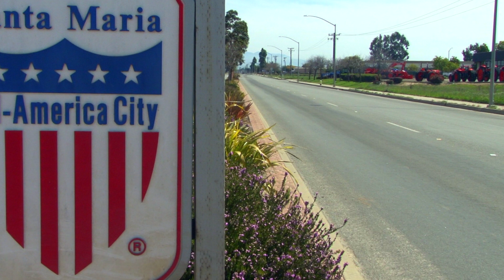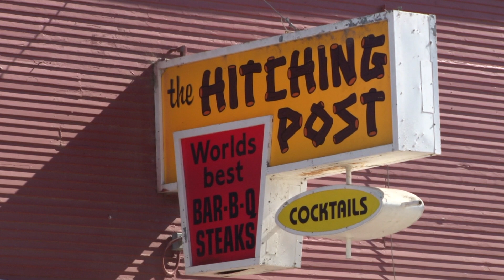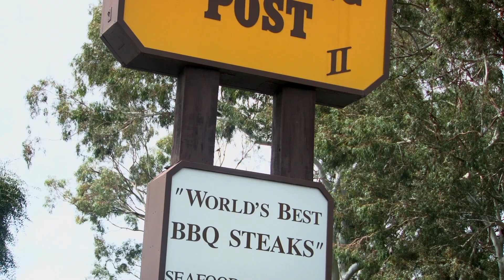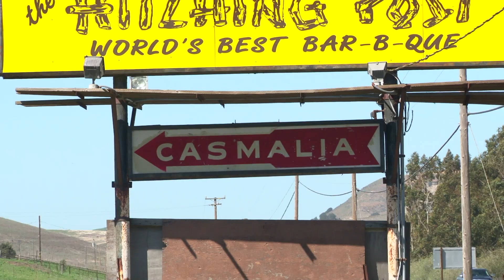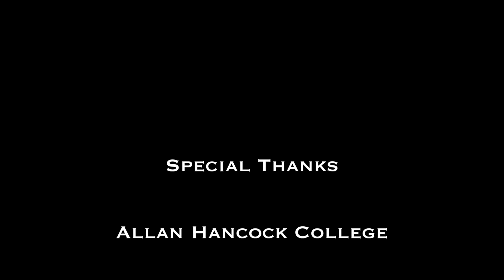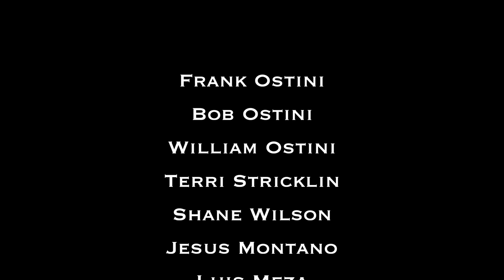Santa Maria BBQ At The Hitching Post - A Documentary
A documentary discussing Santa Maria style BBQ and its history at The Hitching Post in Buellton, CA.

A student film by Beau Manning, Frank Lopez, Tyler Little and Daniel Medina out of Allan Hancock College.